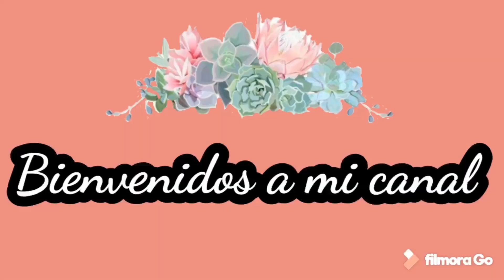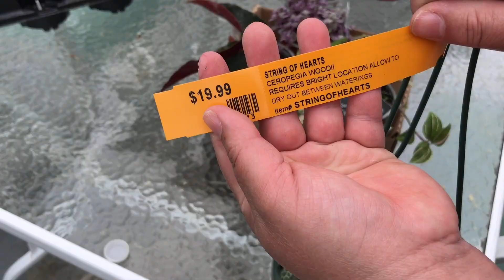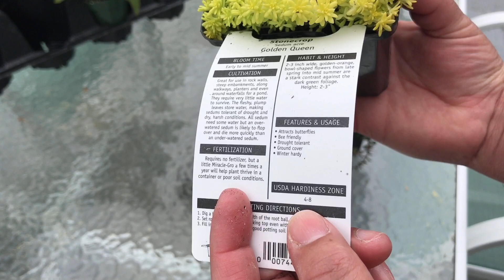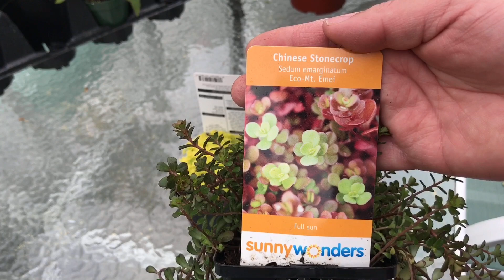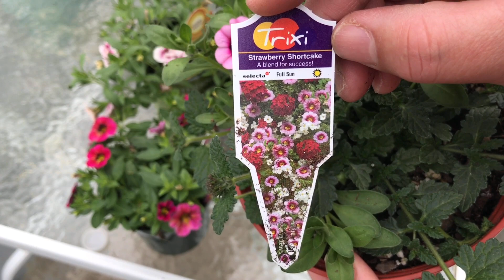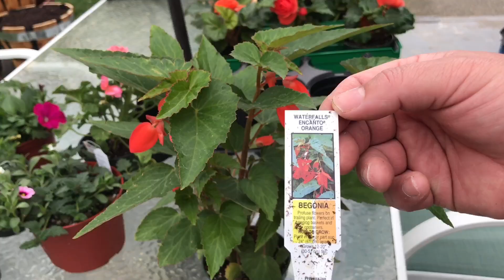Nuevas PLANTAS | HAUL de plantas | REGALOS del día de la madre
Hola chicos y chicas! Recientemente fue el día de las madres en Estados Unidos como también en mi país El Salvador que se celebra el 10 de mayo así que mi esposo y mi hija me sorprendieron llevándome a un vivero para que escogiera las plantas que yo quisiera así que en este video les muestro todas las plantas también les doy el nombre de cada planta y el precio así que este video va hacer como un haul de plantas, aquí les voy a mostrar las plantas como coleus, begonias tuberosas y otras variedades de begonias, también les muestro varias platas de calibrachoa y unas plantas de interior como la tradescantia tricolor, también encontré la planta ceropegia woodii de la variedad de string spade, les cuento que encontré unos sedum perennes que me van a resistir el frío así que espero que disfruten este video de mi pequeño gran jardín delen mucho amor si les gusto suscríbanse si les gusta el contenido de mi canal, besos y abrazos hasta donde quiera que me vean.

FACEBOOK: Mi pequeño gran jardín